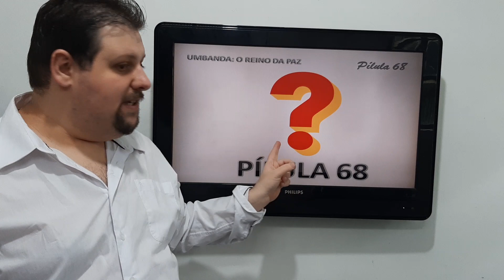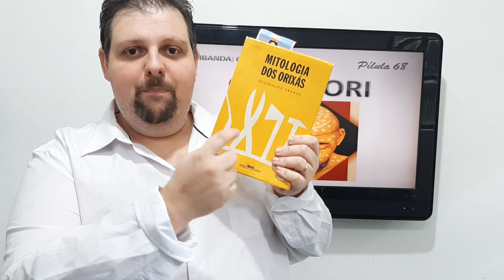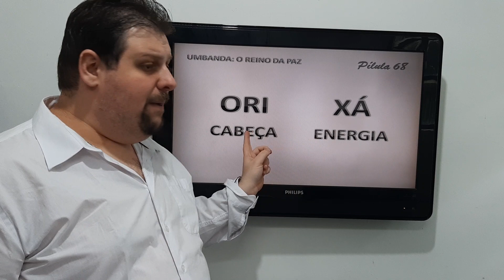Pílulas 68 - Orixá Ori ?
SEJA MEMBRO E PARTICIPE DO SORTEIO DE UM KIT ESOTÉRICO TODO DIA 30 DE CADA MÊS! Além de ter acesso a conteúdo exclusivo! CANAL

UMBANDA O REINO DA PAZ

Olá Pessoal além dos vídeos exclusivos e todo conteúdo só para membros, no nosso canal terá um Sorteio de um Kit. Esse Kit será sorteado todo dia 30 onde irá conter vários materiais, pedras, incensos, imagens, enfim um kit com todo carinho ligado ao Orixá do Mês!